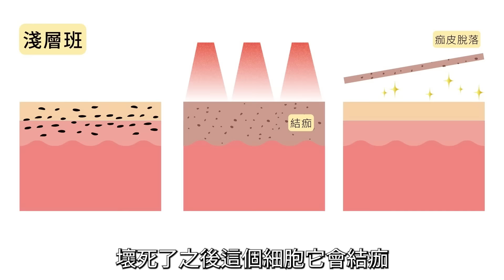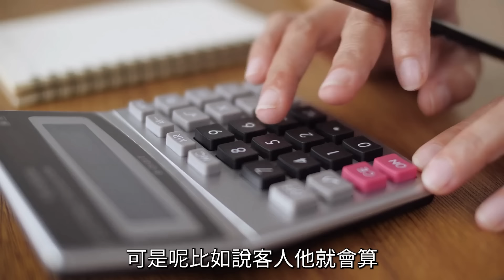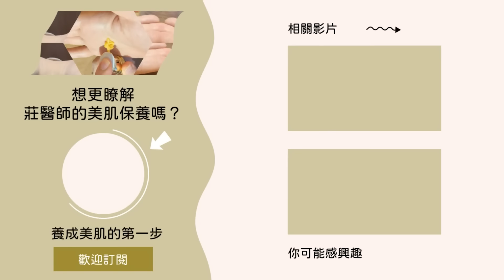省錢省時的除斑治療有什麼？有效淡化斑點，又不用花大錢，這一集跟你說可以這麼做！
除斑雷射價錢百百種，要怎麼選擇省錢又有效的除斑治療呢？時間就是金錢，跑好幾趟醫美診所做除斑雷射卻只有進展一點點的美白功效，臉上的斑點還是無動於衷嗎？

這一集皮膚專科莊盈彥會教你如何選擇CP值高，省錢又省時的除斑治療！

除斑雷射 想要有效，就要對症下藥，先清楚自己的臉上有什麼 斑點 的存在，才可以找到適合 治療斑點 的雷射！

想要靠保養品 淡化斑點 很難？每次使用任何淡斑精華都沒有進展，沒關係！這三瓶可以做到 DRX早C晚A 人氣款！

莊醫師都怎麼對這些惱人的 黑色素 進行 斑點治療 呢？

影片章節：
00:00 影片開始
00:59 斑點為什麼會掉
02:04 除斑雷射
02:24 CP值最高的除斑雷射
03:24 怎樣是淡斑有效